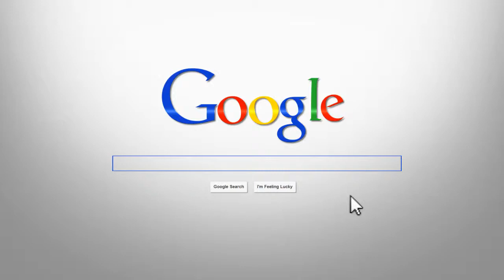Most Amazing Oven Gloves Invented by a grandmother!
Looking for the best oven glove?  Well Gloven is the answer to your cooking and baking dreams.  It fits so well as we offer sizes and the best thing is it has fingers so that it gives so much more dexterity to you grabbing any hot item in the kitchen or when BBQ to purchase now!